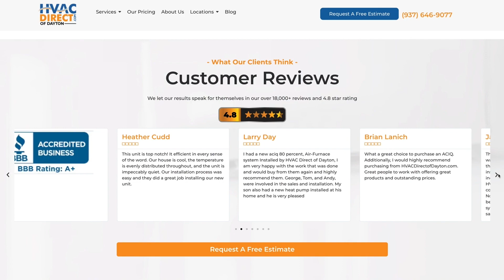About Us & Our Installations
Welcome to HVACDirect.com Installations, your ultimate destination for all your heating and cooling system needs. In this video, we'll explore why HVACDirect.com should be your top choice for HVAC equipment replacement and installation. With a nationwide reach, over 20,000 positive reviews, expert HVAC technicians, and an extensive selection of brands and equipment, we're here to ensure your home stays comfortable year-round.

Why Choose HVACDirect.com for your HVAC Installation:

Nationwide Service: Whether you're in a bustling city or a rural area, HVACDirect.com serves homeowners nationwide, making it convenient for you to access our services no matter where you are.
Exceptional Reviews: With over 20,000 reviews and an average rating of 4.8 stars out of 5, our satisfied customers speak volumes about the quality of service and products we provide.
Expert HVAC Technicians: Our team of dedicated HVAC technicians is highly skilled and experienced, ready to assist you with all your heating and cooling needs.
Free Estimate: Schedule a free estimate with us to assess your air conditioning service, heat pump installation, furnace replacement, and more. Our technicians will evaluate your needs and recommend the best solutions tailored to your home.
Decades of Experience: With over 80 years in the heating and cooling business, HVACDirect.com has the knowledge and expertise to guide you in finding the perfect AC unit, furnace, or heat pump system for your home.
Wide Selection of Brands: We offer the biggest selection of brands and HVAC equipment, ensuring that you find the exact system that meets your requirements and budget.
How We Help You:

Personalized Service: At HVACDirect.com, we understand that every home is unique. Our personalized approach ensures that you receive solutions tailored to your specific needs and preferences.
Efficient Installation: Our technicians are trained to install your new heating and cooling system efficiently and effectively, minimizing disruption to your daily life while ensuring optimal performance.
Energy Efficiency: We prioritize energy-efficient solutions to help you save on utility bills and reduce your environmental footprint. Our team can recommend systems that meet ENERGY STAR® standards for maximum efficiency.
Long-Term Support: Our commitment to customer satisfaction extends beyond installation. We offer ongoing support and maintenance services to keep your HVAC system running smoothly for years to come.
Conclusion: In conclusion, HVACDirect.com is your trusted partner for heating and cooling system replacement and installation. With nationwide HVAC service, exceptional reviews, expert heat pump technicians, free ac estimates, decades of heating experience, and a wide selection of mini split brands, we have everything you need to keep your home comfortable and efficient.
HVACDirect.com – Where Comfort Meets Quality!